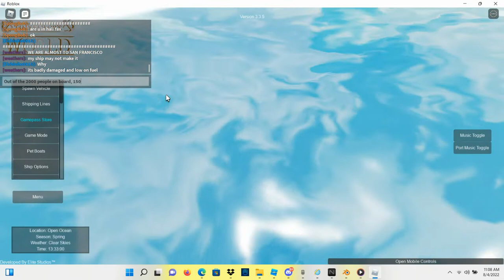Sinking of the Queen of Hamark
Custom sinking based off of the Lusitania